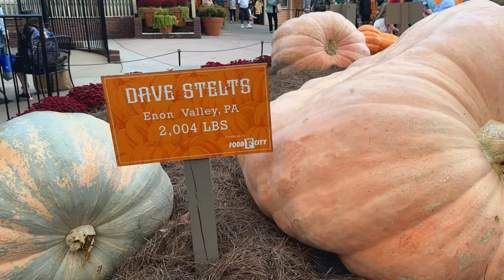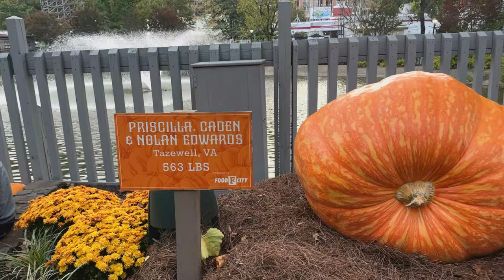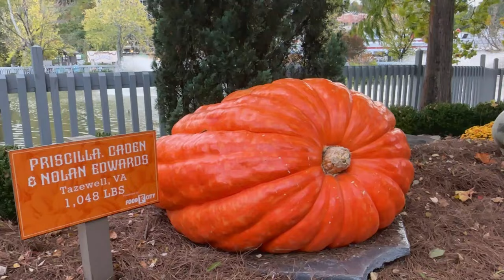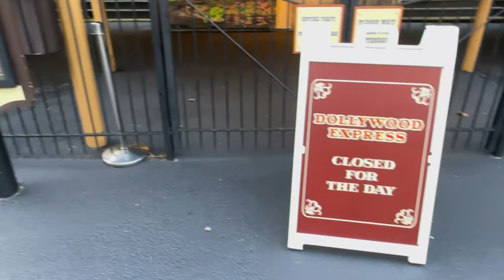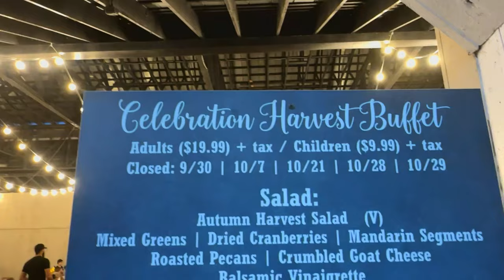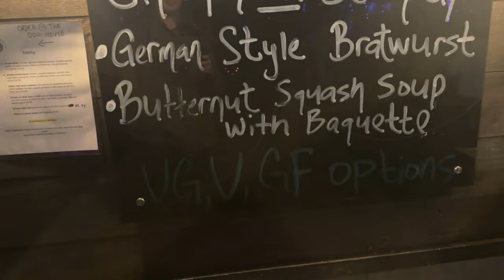Dollywood Fall Festival - Dailey & Vincent, New food buffet, disappointing food, train closed & more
Dollywood October 14th 2023